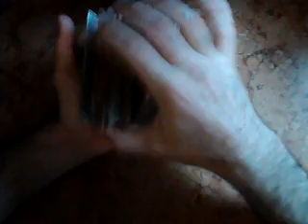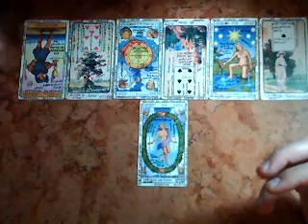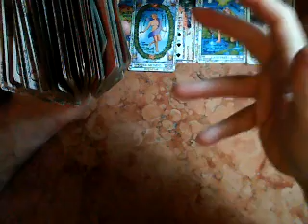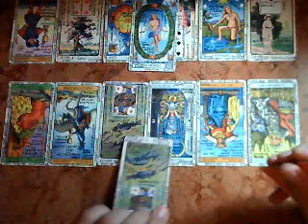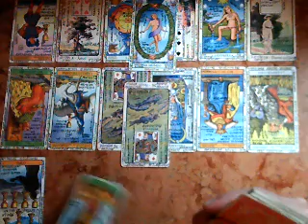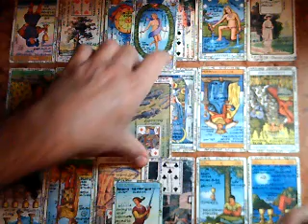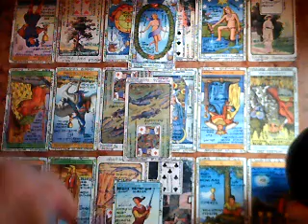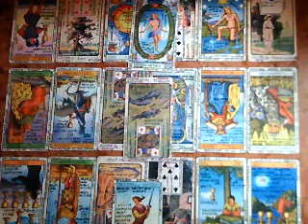MUJER CÁNCER , Su hombre , y la amante Muy Simple Tarot